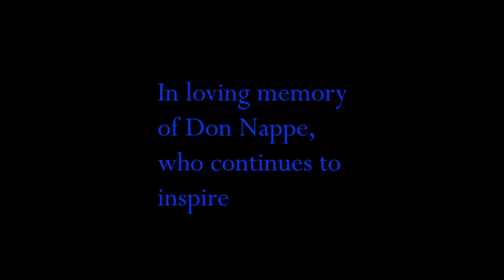In the Cloud: A Virtual Musical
"In the Cloud: A Virtual Musical" was commissioned by Milwaukee Opera Theatre, January 2021.

Music, Book, and Lyrics by Matt Zembrowski
Directed and Edited by Catie O'Donnell
Design by Shen Heckel

Cast
Father: Norman Moses
Mother: Marilyn White
Daughter: Rae Paré

Performances took place during eight Zoom soirees in late January and early February 2021
Friday, January 22 at 7:30 PM
Saturday, January 23 at 7:30 PM
Sunday, January 24 at 2:00 PM
Friday, January 29 at 7:30 PM
Saturday, January 30 at 7:30 PM
Sunday, January 31 at 2:00 PM
Friday, February 5 at 7:30 PM
Saturday, February 6 at 2:00 PM

"In the Cloud" was commissioned as part of our Distance Commission series.  The second entry in this series, "The Sound", opens Friday, February 19!